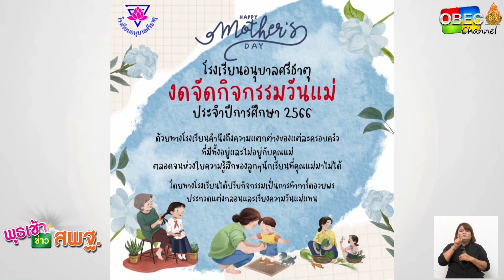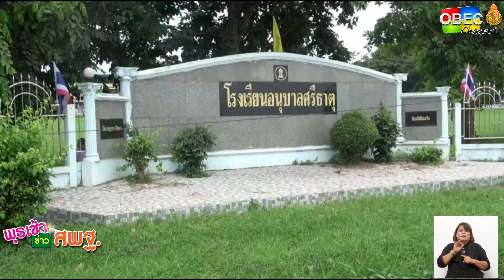รายการ พุธเช้า ข่าว สพฐ. ครั้งที่ 31/2566 [ Part 2/7 ] (วันที่ 16 สิงหาคม 2566)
รายการ พุธเช้า ข่าว สพฐ. ครั้งที่ 31/2566 (วันที่ 16 สิงหาคม 2566)

▶️ เลขาธิการ กพฐ. พบเพื่อนครู
- การออกแบบจัดกิจกรรมในโรงเรียน
- ชื่นชม พนักงานกวาดถนน เก็บทอง 10 บาท คืนเจ้าของ
- ชื่นชมโรงเรียนโพธิสารพิทยากร จัดโครงการ เพื่อนช่วยเพื่อน P.S.ติวออนไลน์ สานฝัน สู่อนาคตกำหนดได้ season 4
 - เน้นย้ำ สอบ ว.16 โปร่งใส เตือนอย่าหลงเชื่อแก๊งตกเบ็ดคนแอบอ้างฝากได้
- ประกาศเปิดรับสมัคร การสอบ ผอ.โรงเรียน และรอง ผอ.โรงเรียน
- สพฐ.คว้าอันดับ 1 องค์กรหลัก ศธ. ผ่านการประเมิน ITA ปี 66 หน่วยงานคุณธรรมและโปร่งใส